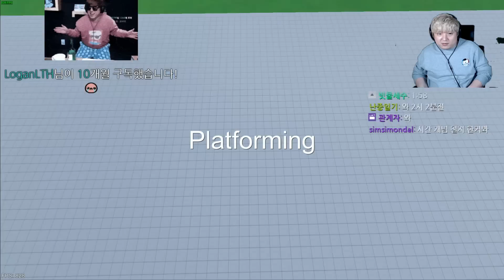풍월량이 극찬한 스카이콩콩 뿅뿅 타는 게임! [POGO]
ㅁㅊ게임 아니야 이거!!